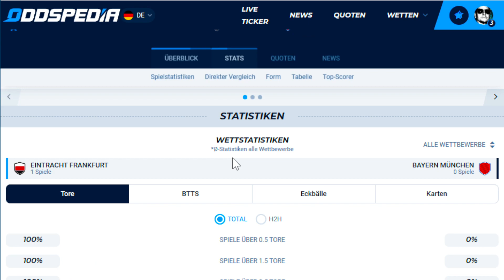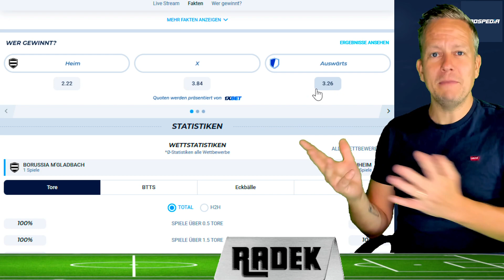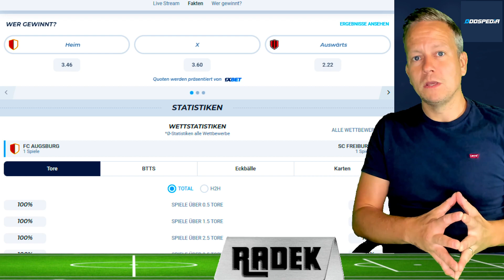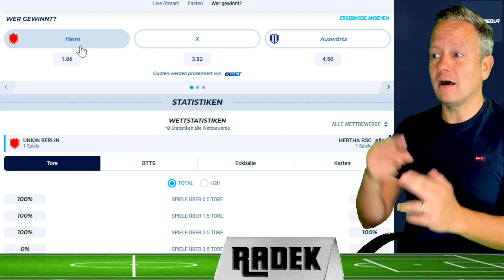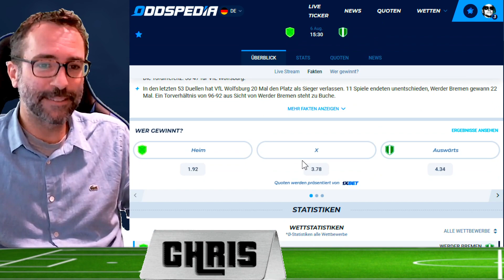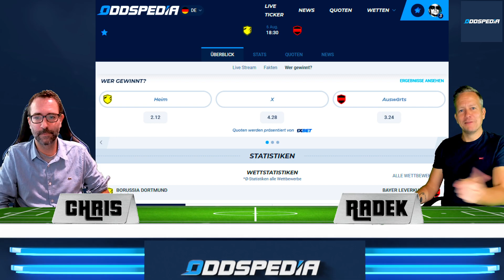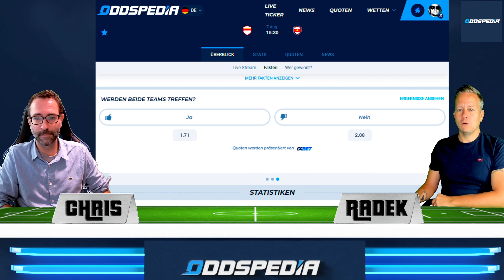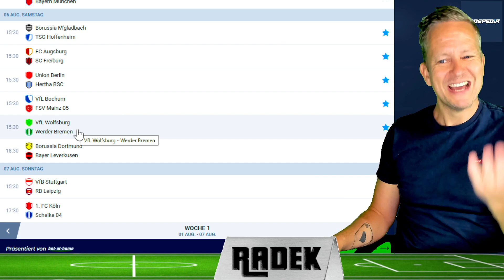BUNDESLIGA VORHERSAGE - Tipps #01 ⚽️ Prognose & 5 Wetten zum 1. Spieltag 2022/2023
Hier bekommst du unsere 5 Top-Wett-Tipps zum 1. Spieltag der Fußball-Bundesliga-Saison 2022/2023! JETZT QUOTEN VERGLEICHEN

Die Bundesliga-Vorhersage von Oddspedia geht in die mittlerweile 7. Saison! Wie immer liefern unsere besten Bundesliga-Experten Radek Vegas und Chris Custodian Infos, Prognosen und Wett-Tipps zum 1. Spieltag der Fußball-Bundesliga!

00:00 BUNDESLIGA VORHERSAGE 1. Spieltag
00:20 Eintracht Frankfurt - Bayern München
03:21 Borussia Mönchengladbach - TSG Hoffenheim [*Wett-Tipp*]
05:47 FC Augsburg - SC Freiburg
08:13 Union Berlin - Hertha BSC [interessante Prognose]
11:23 VFL Bochum - FSV Mainz
13:10 VFL Wolfsburg - Werder Bremen [*Wett-Tipp*]
15:40 Borussia Dortmund - Bayer Leverkusen [*Wett-Tipp*]
18:45 VfB Stuttgart - RB Leipzig [*Wett-Tipp*]
20:37 1. FC Köln - FC Schalke [Bonus-Tipp]